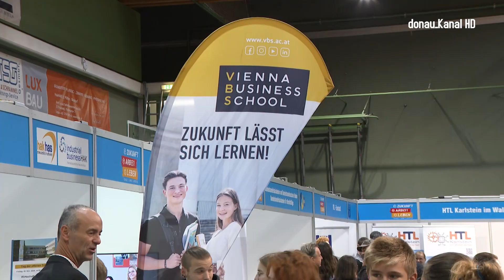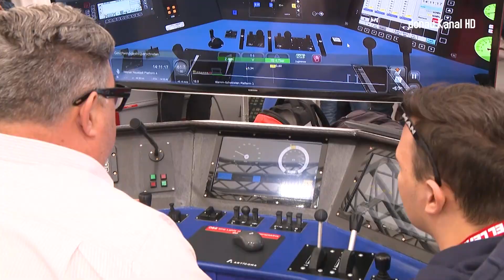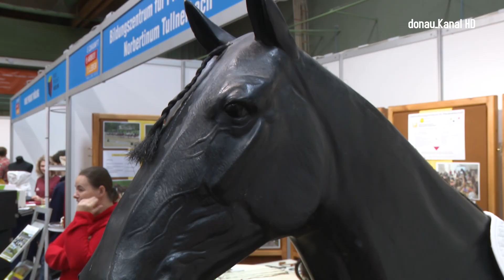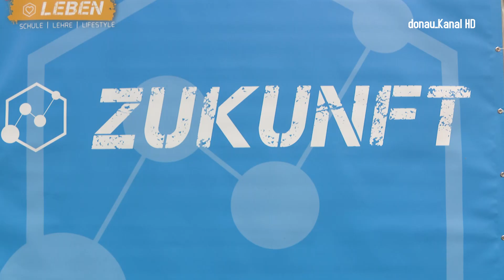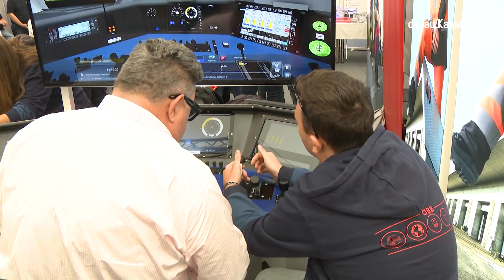AKNÖ Berufsmesse: Bildung zum Angreifen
Die diesjährige Berufsinfomesse der Arbeiterkammer NÖ , die in der Thermenhalle Bad Vöslau am 28. September stattfand, war ein voller Erfolg. Rund 4.500 SchülerInnen und Eltern nutzten die Gelegenheit, sich bei über 70 Ausstellern, darunter 30 Schulen und 26 Unternehmen, über Bildungs- und Berufsmöglichkeiten zu informieren. Das Motto der Veranstaltung "Zukunft. Arbeit. Leben" bot eine breite Palette an Informationen - und Berufe zum Anfassen.

Arbeiterkammer NÖ: Angebot trifft auf Nachfrage
Viele junge BesucherInnen stellen sich grundlegende Fragen zur Berufswahl: "Welchen Beruf könnte ich ergreifen?" oder "Was interessiert mich besonders?". Die Arbeiterkammer bot bei der Messe Orientierung. Besonders beliebt waren Informationen zu sozialen Berufen, aber auch handwerkliche und technische Berufe sind stark nachgefragt. Letztere sind für die Wirtschaft gerade besonders wichtig - werden doch gerade hier zukünftige Fachkräfte gesucht.
Generell klagen Unternehmen über einen Mangel an Lehrlingen und betonen die Notwendigkeit, junge Menschen für handwerkliche Berufe zu gewinnen. Eine fundierte Ausbildung, wie die "Lehre mit Matura" sie darstellt, ist ein wertvolles Rüstzeug für die Zukunft, ist man sich einig. Fachkräfte, die heute eine Ausbildung beginnen, sichern sich wichtige Kompetenzen für ihr Berufsleben.

Duales System gegen Fachkräftemangel
Ein besonderes Highlight war die Bundesfachschule für Flugtechnik, die großes Interesse weckte. Bemerkenswert ist dabei der dortige hohe weibliche Anteil, was zeigt, dass technische Berufe auch bei jungen Frauen immer beliebter werden. Ein Schülerin beispielsweise, die ursprünglich Pilotin werden wollte, erzählt, wie sie die Flugmechanik nicht mehr losgelassen hat. Auch die Fachschule für Landwirtschaft bot einen Einblick in ihren Unterricht, um zu zeigen, welche Vielfalt dieser Berufszweig bietet. Das Duale Ausbildungssystem, so AKNÖ-Vizepräsident Gerhard Seban, würde für eine zukunftssichere Ausbildung eine besonders gute Basis bieten, die auch über die Grenzen Österreichs hinaus ihresgleichen suche. Dies bewies auch der Erfolg der österreichischen Jungfachkräfte bei den diesjährigen World Skills in Lyon, wo Österreich drei Gold-, eine Silber- und drei Bronzemedaillen gewann.